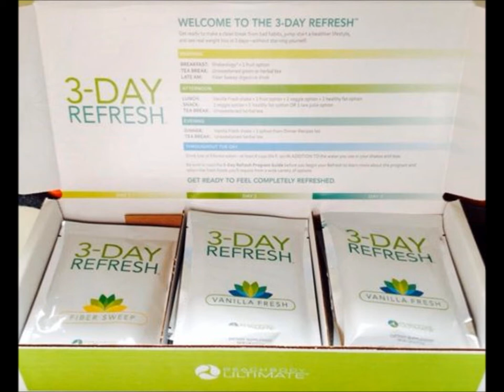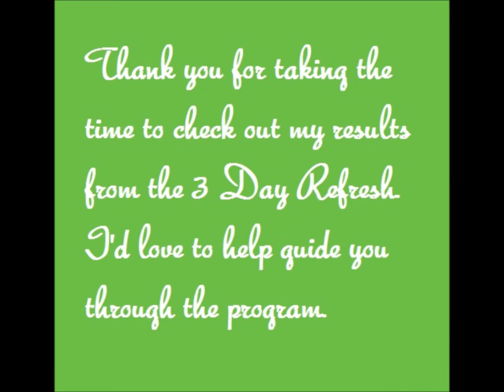3 Day Refresh | My Results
I did the 3 Day Refresh over the 4th of July weekend. I tend to struggle more with nutrition than I do with working out, so I was excited to see how this could help me. It is a super straight-forward program, and it truly is 100% nutrition based.

If you would like help getting started on your health & fitness journey, fill out this application for my next accountability group and I will contact you